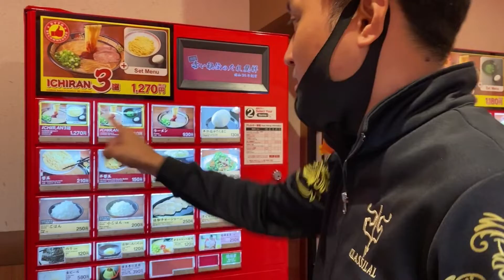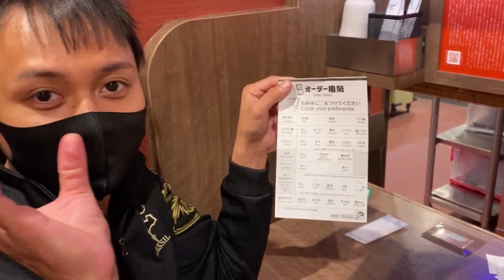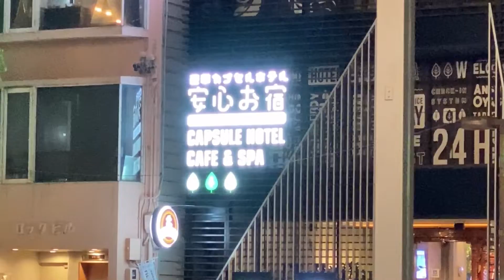After Show Ganap / Ichiran Ramen Sakae Nagoya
The pressure is real guys! Parami na ng parami ang nanood ng
Live Stream Game Show Every Sunday Night!

This will be my 1st clue video entry for this week, and for you guys to get a chance to join our bonus round with ¥4,000 pot money for this week make sure to comment our hashtag entry for this week!